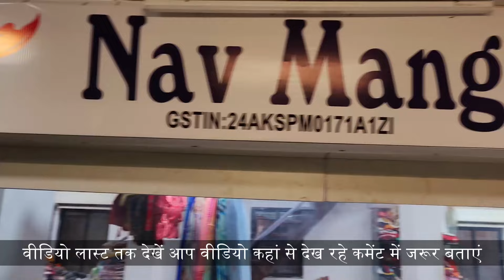कॉटन दुपट्टा//COTTON DUPATTA WHOLESALE MARKET IN SURAT, DUPATTA WHOLESALE MARKET IN SURAT.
nav mangalam dupatta
F- 4701-04, Lift no.- 24, mazanine floor
raghukal, market surat

-डिस्क्लेमर
  धन्यवाद:
 कपड़ा यात्रा

 Textile yatra

cotton dupatta wholesale market in surat,

wholesale dupatta market in surat

surat cotton dupatta wholesale market

surat fancy dupatta wholesale market

cotton dupatta wholesale market

fancy dupatta wholesale in surat

designer dupatta wholesale market in surat

surat dupatta wholesale market